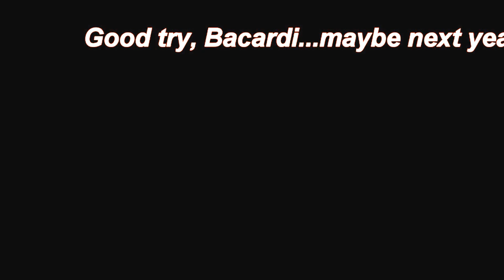MS Breakaway to Key Largo 2014 bike ride (no sound)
Big ups to Alexandra's Angels and everyone else who took part in this event. I had a great time filming this.

The MS Breakaway is a charity bike ride from FIU in Miami to Key Largo. There were more than 1,500 riders this year.